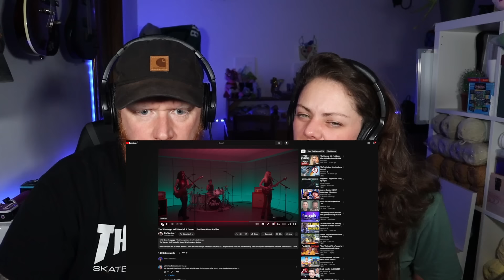The Warning - Hell You Call A Dream LIVE REACTION | OB DAVE REACTS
Reactions from OB Dave and Ash!